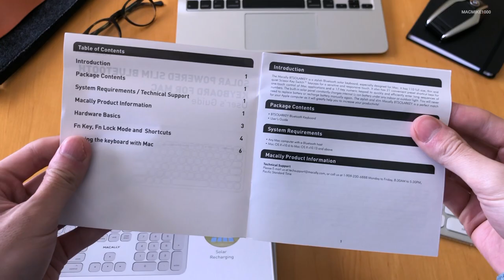Macally Aluminum Solar Powered Slim Bluetooth Keyboard Mac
Space Gray

Track Info:
Title: Lights
Artist: Sappheiros
Genre: Dance & Electronic
Mood: Inspirational

Thanks MACALLY for making this video possible.

Full Disclosure:
This video is not sponsored nor did I receive any money. Products sent in free of charge by the respective manufacturers. They haven’t asked me to say anything in particular. They just want me to share and showcase with you the products and their features.